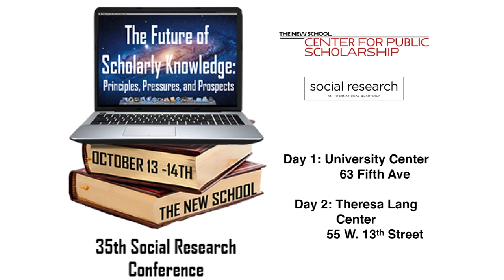The Future of Scholarly Knowledge: Day 1 - Keynote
Future of Scholarly Knowledge - Day 1

SESSION I: KEYNOTE

David Bromwich, Sterling Professor of English, Yale University

Arien Mack, Alfred and Monette Marrow Professor of Psychology, The New School

INTRODUCTION: Kenneth Prewitt, Carnegie Professor of Public Affairs, Special Advisor to the President, Columbia University

In the mid-20th century when pure science needed no defense, the Ivory Tower metaphor celebrated the university as a site protected from political interference, commercial pressures and short-term problem solving.  The scholarly knowledge generated there, and at similar institutions and academies, depended heavily on public funding, private philanthropy, and university donors.
Today, Webster tells us, the Ivory Tower is “an impractical, often escapist attitude marked by aloof lack of concern with or interest in practical matters or urgent problems... where people make and discuss theories about problems...without having any experience with those problems.”

If universities claim beneficial consequences as justification for government funds, why shouldn’t they be asked for evidence of these consequences? If we urge evidence-based policy -- why not, then, evidence-based accountability using cost-benefit analysis to determine whether the NSF, NIH, NEA, or NEH merit taxpayer funds?

Are we at the edge of a slippery slope where the production of scholarly knowledge will be shaped by the demand for metric-based accountability?

This conference was made possible by the generous support from Sage Publications to the Future of Scholarly Knowledge Project.

Location: John L. Tishman Auditorium, University Center , U100
Thursday, October 13, 2016 at 6:00 pm to 7:30 pm